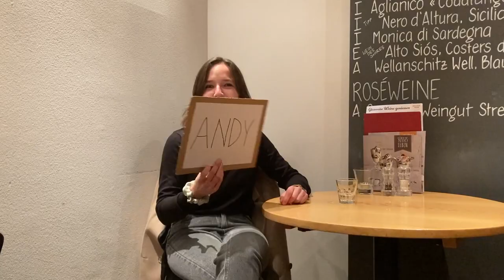Wer wird mal Bundesrat: Andy oder Anja? Mit Andreas Bärtschi und Anja Meier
Beide traten bei den Nationalratswahlen an, beide sitzen bereits im Kantonsrat, sind jung und aus dem Wahlkreis Willisau: Vieles verbindet Anja Meier (SP) und Andreas Bärtschi (FDP). Im Video müssen sie sich jedoch entscheiden: Wer von ihnen wird mal im Bundesrat sitzen? Plus zwei weitere Fragen.